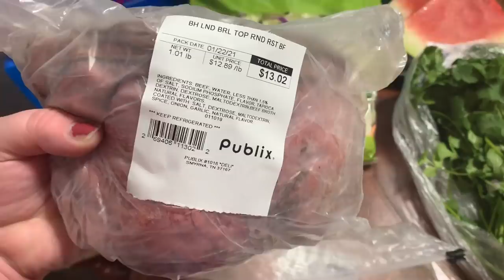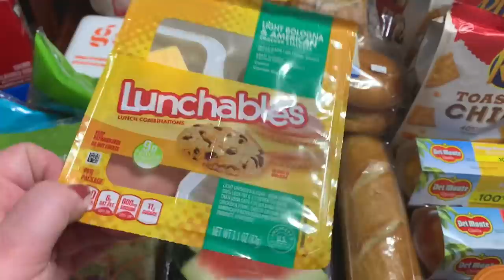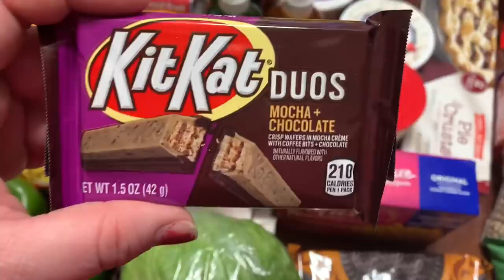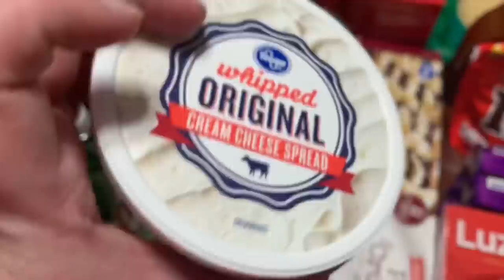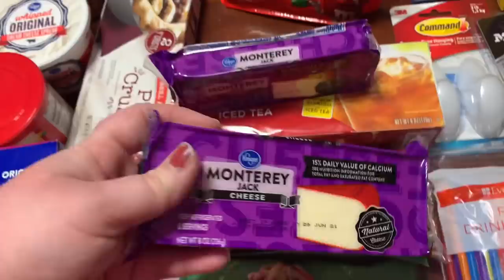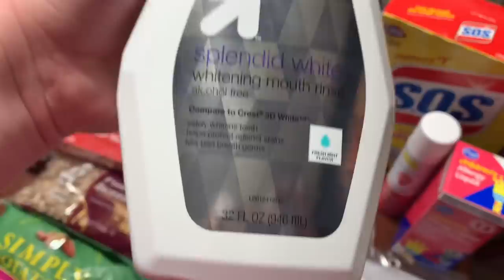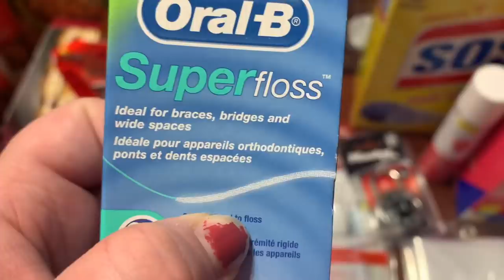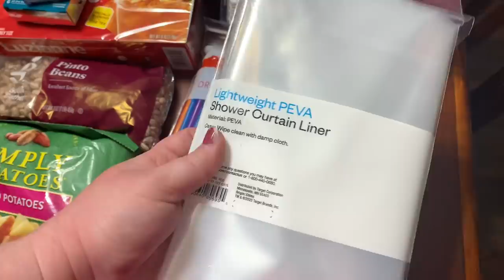🛒🛒 $160 WEEKLY GROCERY HAUL WITH PRICES! ⭐️⭐️ FAMILY OF 4 🛒🛒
Hey y'all! Come along as I share my weekly grocery haul on a budget. I spent $163 on groceries from Target, Kroger, and Publix. I am so excited to share this budget grocery haul for the week for our family of 4.

$10 off your first Walmart grocery order of $50 or more